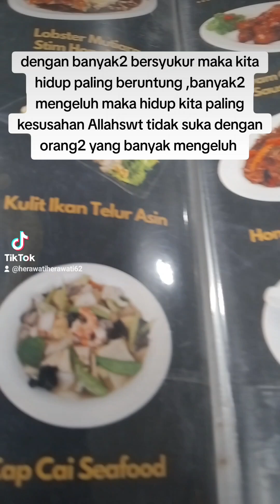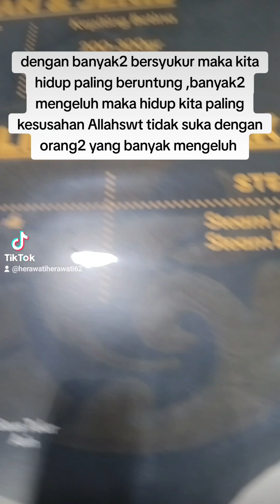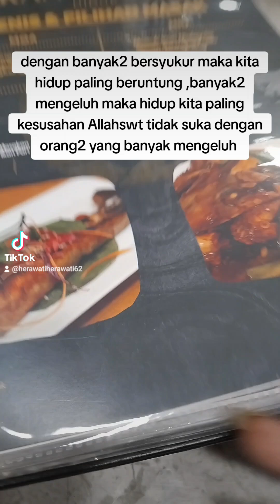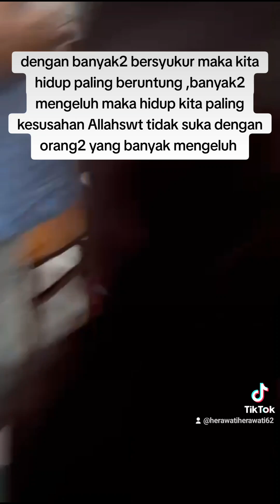masatua bahagia bisa main bersama kuliner dengan anak2 cucu2 ke GoldeBayseafood Bandung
Kuliner bersama anak2dancucuke Golden Bay seafood Bandung